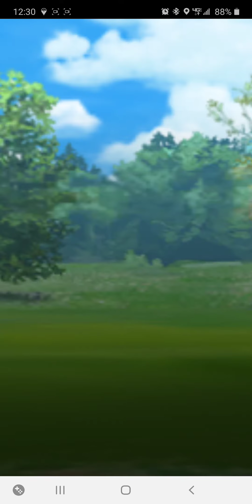Great League Battle JediJunkie1 vs pogboomalex Pokemon Go PVP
Plusle, Lapras, Umbreon vs Alaria, Machamp, Ninetails Alolan.